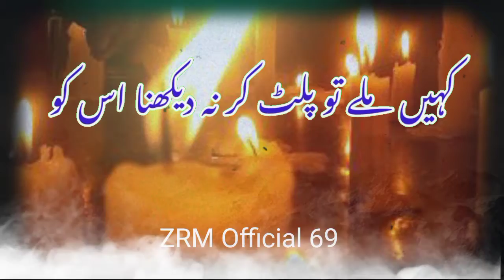amazing Urdu poetry and heart ❤️💜❤️ touching poetry in Hindi